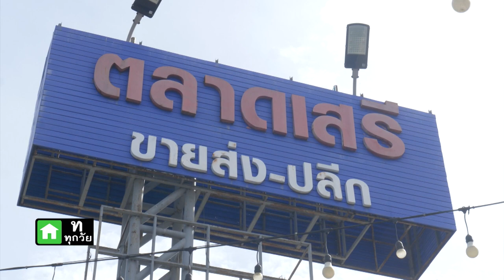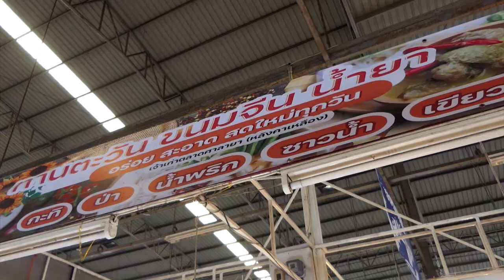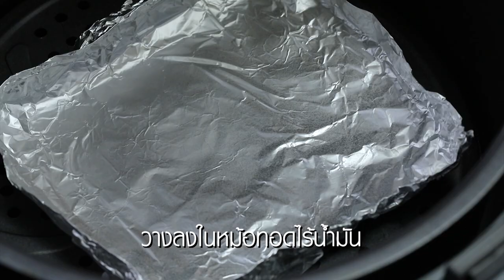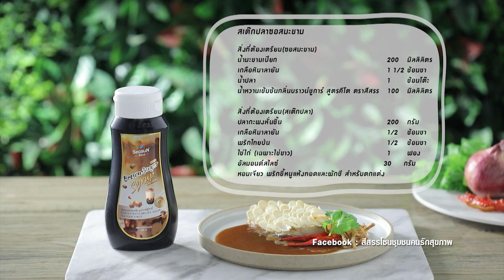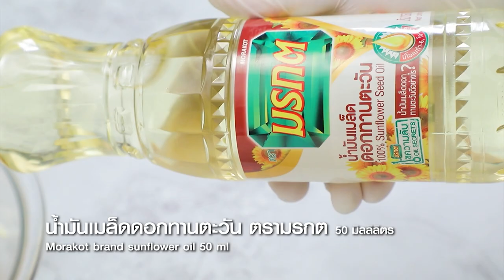สว.รส อาจารย์ยิ่งศักดิ์พาไปทอดแคบหมูกันสดๆ พร้อมทำ น้ำพริกแคบหมู แจกฟรีรกลางตลาด EP.17 (Full)